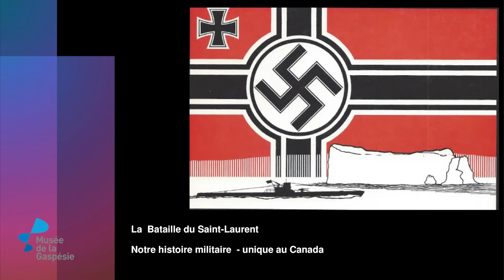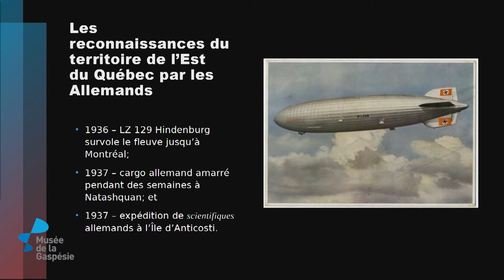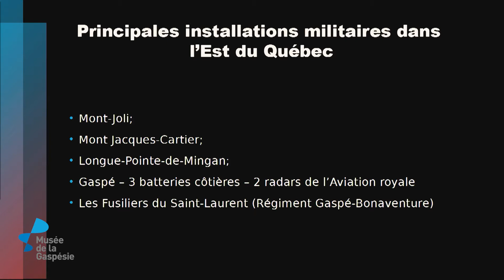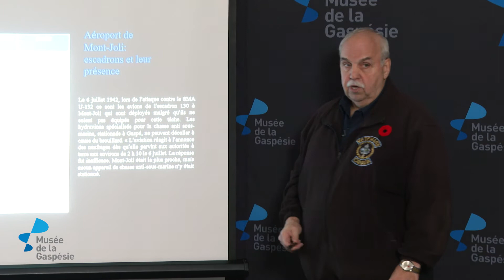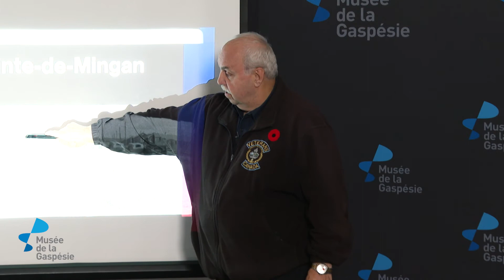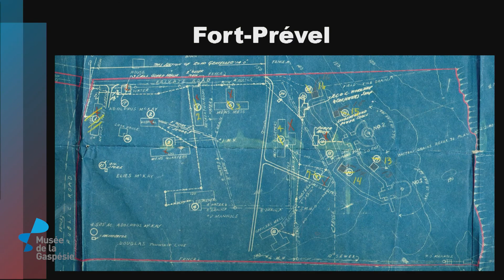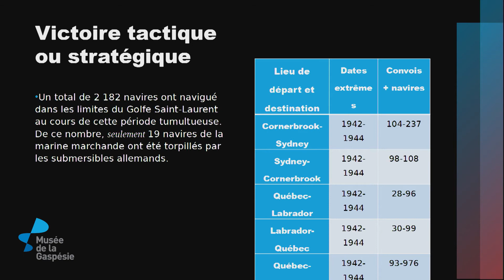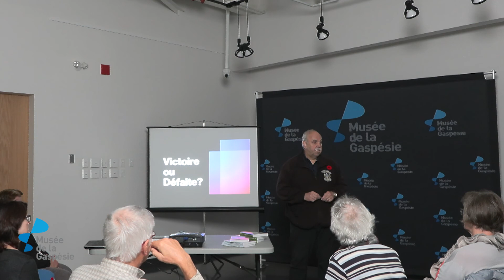Conférence de Jacques Bouchard « La bataille du Saint-Laurent, 80e anniversaire, 1942-2022 »